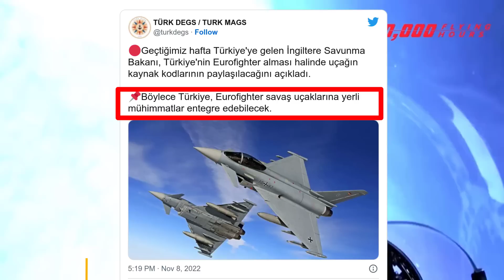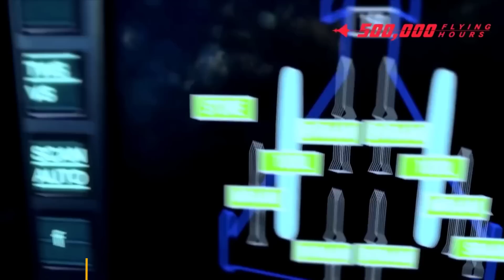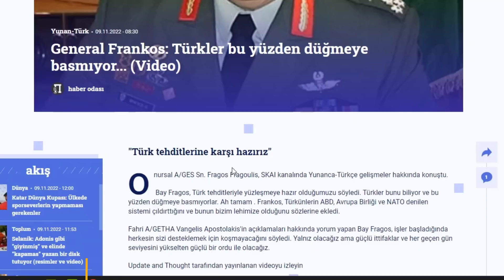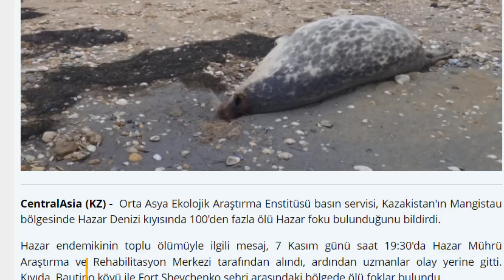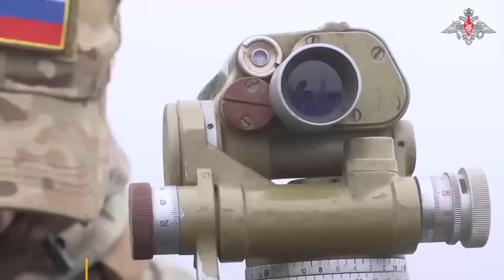İngiltere Türkiye'ye Eurofighter Savaş Uçağı Kodlarını Vermeyi Kabul Etti !!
Pakistan islamabad'da da Karabağ Zaferi'nin 2. yıl dönümü kutlandı.
Pakistan Savunma Bakanı Asıf, burada yaptığı açıklamada, Ermenistan işgaline karşı kazanılan Karabağ zaferinin, Keşmir'de Pakistan'ın içerisinde bulunduğu duruma benzetildiğine işaret ederek, Azerbaycan'ı tüm imkanlarla desteklediklerini söyledi.
Asıf, Türkiye, Azerbaycan, Afganistan ve Orta Asya ülkeleri arasında kurulacak bağlantının, bölgenin dinamiğini değiştireceğini vurguladı.
- "Türkiye ve Pakistan'ın desteğiyle topraklarımızı Ermenistan işgalinden kurtardık"

Rusya'nın DağlıkKarabağ'daki barışı koruma birliği , bölge sakinlerine 12 ton insani yardım aktardığını bildirdi . Üç tır kargoyu Ermenistan'ın Erebuni hava üssünden Karabağ'ın başkenti Stepanakert'e taşıdı. Kaynak

Devlete bağlı veya bağlantılı olduğu bilinen bazı Azeri medya kuruluşları, askeri sınıf kargoların (mayınlar, hafif silahlar, AT füzeleri vb.) teslim edildiğini bildiriyor.
DağlıkKarabağ'a 12 ton insani yardım taşıyan Rusya Hava Kuvvetleri Antonov-148 kargo uçağı (reg. RA-61731; ICAO 14F123), Azerbaycan hava sahası üzerinde uçma izni verilmedi, İran'ın üzerinde uçuyor .

Cenk Füzesi Hakkında Tüm Detaylar ?
Cumhurbaşkanı Erdoğan:  "Roketsan tarafından birden fazla balistik füze projesi yürütülüyor. 561 kilometre falan şu anda TAYFUN'un menzili. CENK ve GEZGİN Füzeleri'nin müjdelerini zamanı geldiğinde vereceğiz."
Yıldırım✅ Bora(Khan)✅  Tayfun✅  Cenk🆕?
Kırgızistan Ulusal Güvenlik Devlet Komitesi Başkanı Kamchybek Tashiyev:

"Artık Aksungur da bizim"

"Aksungur", Türkiye'nin TUSAŞ firması tarafından üretilen darbe tipi bir İHA'dır
🗣️ Cumhurbaşkanı Erdoğan:

561 kilometre falan şu anda TAYFUN'un menzili. CENK ve GEZGİN Füzeleri'nin müjdelerini zamanı geldiğinde vereceğiz.

➡️ Eğer hafızam beni yanıltmıyorsa CENK füzesi ilk kez telaffuz edilmiş oldu 🚀🚀🇹🇷🇹🇷